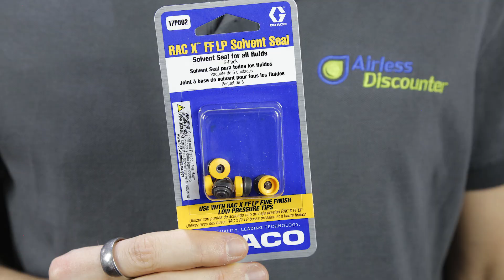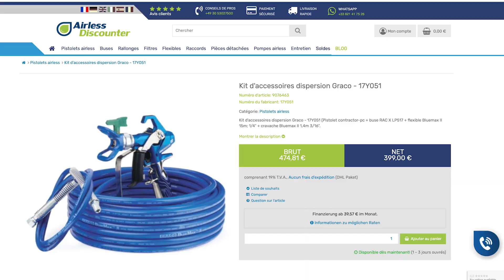Les kits d'accessoires pour vernis et peintures Graco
Ces deux kits se raccordent sans adaptateur supplémentaire directement sur tous les pulvérisateurs Graco équipés d'un raccord de tuyau 1/4" tels que GX, Classic, ST, ST Pro, ST Max, ST Max, ST Max II, Ultra, UlltraMax, UltraMax, UltraMax II ou les pompes d'autres fabricants tels que Wagner, TiTAN, Storch, Airlessco ou TriTech.

Si vous avez des questions concernant la connexion à votre appareil Airless, n'hésitez pas à nous contacter.